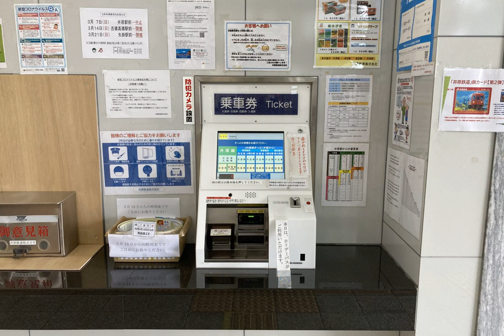【音声のみ】井原鉄道井原駅 券売機 シンフォニアテクノロジー旧神鋼電機 BMIE 5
0:00 おつりありパターン
0:28 おつりなしパターン